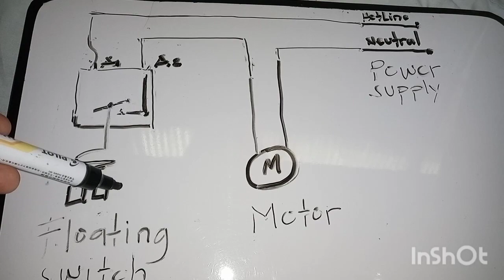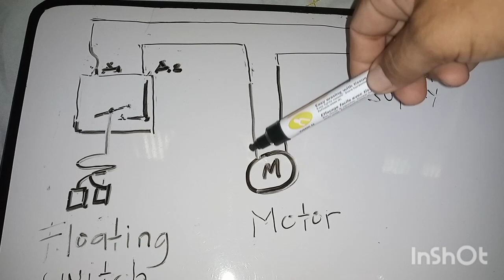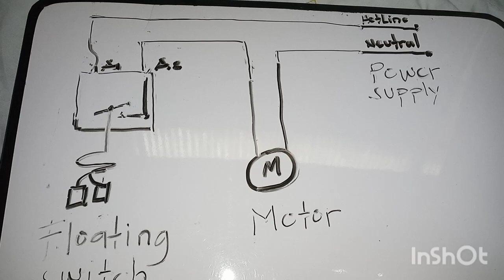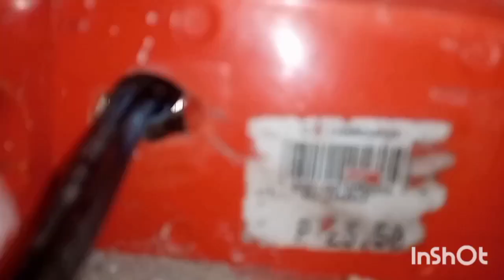PAANO MAGKABIT NG FLOATER SWITCH SA PUMP AT OVERHEAD TANK? (ELECTRICIAN TV)